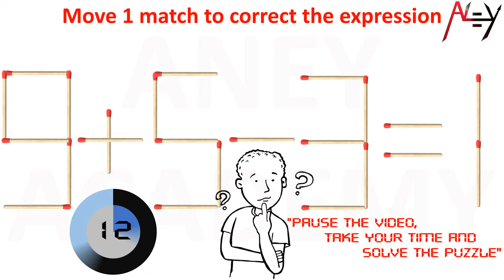Match Stick Puzzle #022 || Incredibly Hard Puzzle || Only Brilliant Minds Can Solve || Aney Academy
About Channel:
'We want to provide free education ∀ students. This channel is made for such students who doesn't afford a big institute. I'm trying my level best for regular video upload in Hindi and English language.

Due to unavailability to tech gadget(Laptop, Microphone) so I'm preparing soundless video, after purchasing then I'll tech you computer science core subjects.